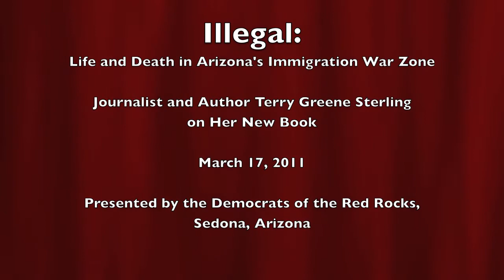Terry Greene Sterling Presentation, Part 1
Illegal: Life and Death in Arizona's Immigration War Zone. Journalist and author Terry Greene Sterling talks about her new book, March 17. 2011. Presented by the Democrats of the Red Rocks, Sedona, Arizona.